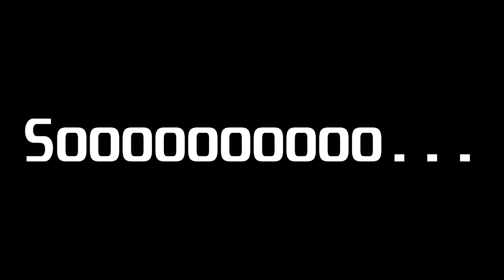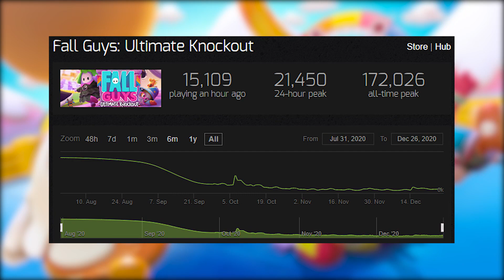Fall Guys After the Hype in 2021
Fall Guys has become known as the game that was a flash in the pan.  The biggest game everyone was talking about for about a week until Among Us hit the scene.  Although I don't get the hype for Among Us, Fall Guys was a game on my radar ever since I saw the reveal trailer.  It was a completely different style battle royale game.  Every other battle royale game is some sort of shooter, so it was nice to see a more light hearted take centered around goofy obstacle courses.
In this video I discuss the current state of Fall Guys after the hype.  With season 3 just being released I decided that now is a great time to check out the game.  There's been tons of new levels added since launch and the game will only get better with time.  So let's see if Fall Guys is worth the hype.